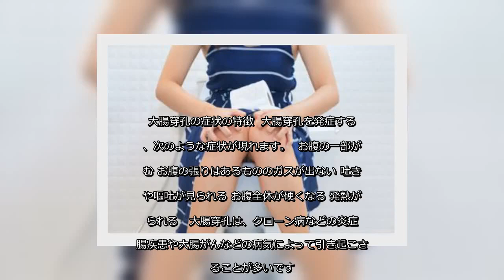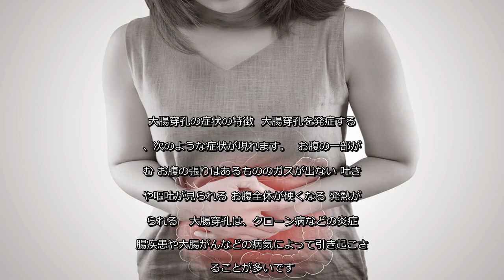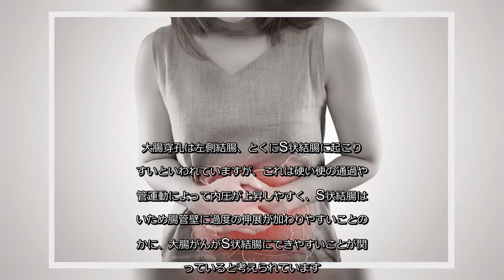✅ 大腸穿孔は何が原因で起きる？症状にどんな特徴があるの？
✍  大腸穿孔とは、大腸の腸壁に穴が空いてしまうことで、生命の危機に陥ることもある深刻な状態です。  この記事では、大腸穿孔の原因や症状の特徴、治療方法について解説していきます。  大腸穿孔ってどんな病気？  大腸穿孔とは、大腸が何らかの原因によって穿孔した状態（穴があいた状態）になることです。  大腸穿孔になると、腸管内に溜まっている便や細菌が腹腔内に広がり腹膜炎を引き起こしたり、細菌が血液中に広がり敗血症になることもあります。 大腸穿孔は、早期の手術や集中治療を行ったにもかかわらず救命できないという症例もある危険性の高い病気です。  大腸穿孔の特徴   発症してから比較的早期に重篤な細菌性腹膜炎に陥ることがある 他の部位の消化管穿孔と比較して、発症が突発的ではない レントゲンで大腸穿孔と診断する所見が見られないことも多い 症状があまり強く出ない   大腸穿孔は、上記の特徴から発見が遅れやすい傾向があり、高齢者の発症が多くみられます。 大腸穿孔の症状の特徴  大腸穿孔を発症すると、次のような症状が現れます。  お腹の一部が痛む お腹の張りはあるもののガスが出ない 吐き気や嘔吐が見られる お腹全体が硬くなる 発熱が見られる   大腸穿孔は、クローン病などの炎症性腸疾患や大腸がんなどの病気によって引き起こされることが多いです。そのため、発症して上で述べたような症状が現れても元の病気が悪化した…と誤解することも少なくありません。  また、大腸は大網と呼ばれる膜に覆われているため、開いた穴から内容物が漏れ出ても広範囲に拡がりにくく、炎症の範囲が一部におさまって強い症状が現れないこともあります。 大腸穿孔の原因は？  大腸穿孔は、もともと持っている病気が原因になることが多いです。  大腸穿孔の原因になる病気で多いもの   大腸がん 憩室炎 炎症性腸疾患   このなかでも、大腸がんが原因になることが多いといわれています。 大腸穿孔は左側結腸、とくにS状結腸に起こりやすいといわれていますが、これは硬い便の通過や腸管運動によって内圧が上昇しやすく、S状結腸は細いため腸管壁に過度の伸展が加わりやすいことのほかに、大腸がんがS状結腸にできやすいことが関わっていると考えられています。  上記以外では、交通事故やスポーツによる外傷や、内視鏡検査などの際の事故が原因になることもあり、紹介してき ...